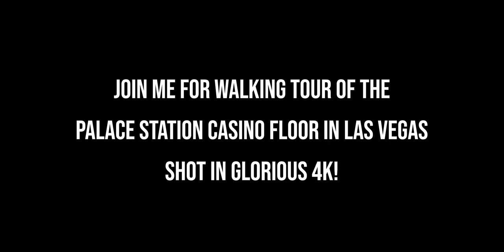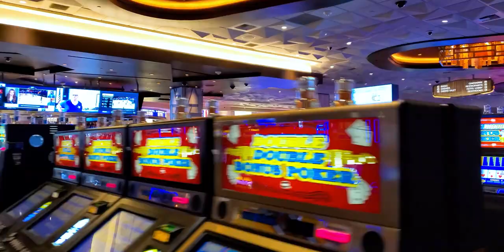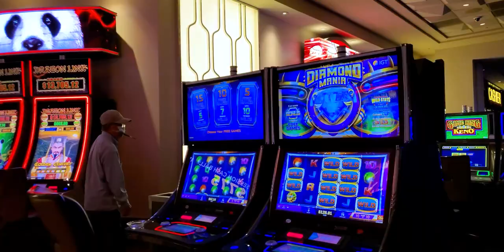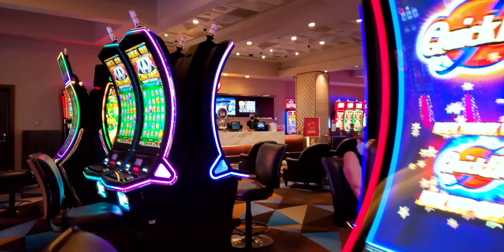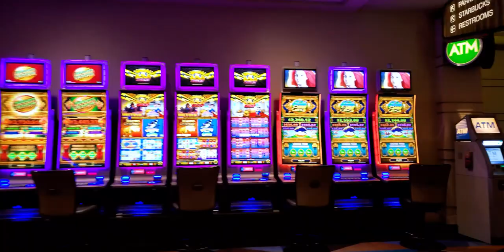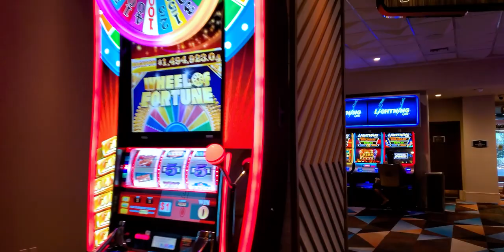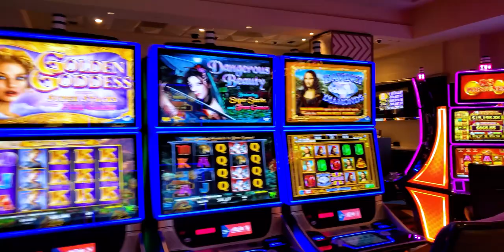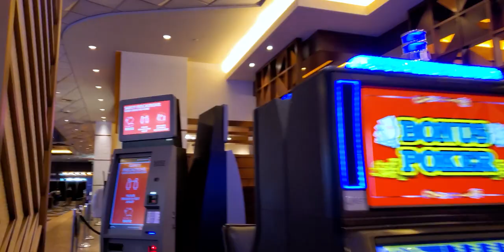PALACE STATION LAS VEGAS CASINO FLOOR WALKING TOUR in 4K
This was an extremely popular request and I'm pleased to be able to bring it to you! Yes, the Seafood/Oyster bar is open!!

Join me for a 10 minute walking tour of the world famous Palace Station Hotel and Casino just off the Las Vegas Strip in glorious 4K. Palace Station is about 1/2 mile west of the Las Vegas Strip on Sahara Blvd ... easy to get to and worth the trip for some local Las Vegas flavor.

✅  Mailing Address
Bror Fredrik
6130 West Flamingo Rd
Suite 659